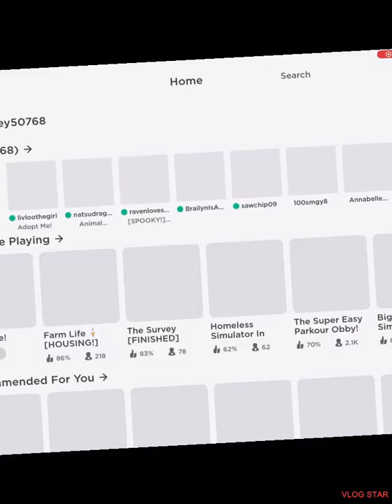My new house in adopt me!